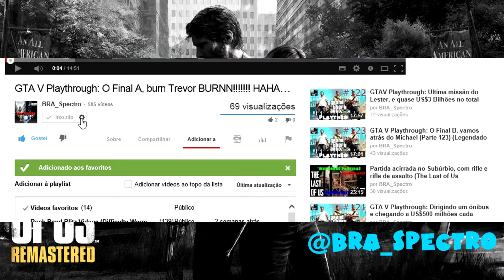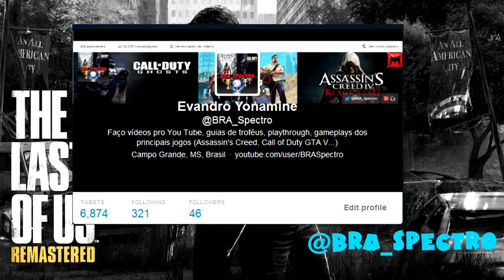Stealth de 1ª... na cagada - The Last of Us Remastered PS4 - Grounded + - Rumo a Platina/100% #20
Nesse vídeo sou recompensado por toda desgraça que aconteceu anteriormente, passamos o hotel com caçadores inteiramente no stealth, mais uma vez coisa que eu nunca consegui, ótimo momento pra eu consegui, tem mais cagada pra frente.